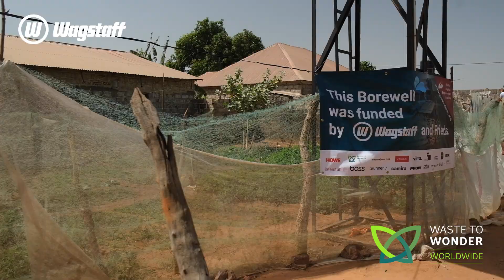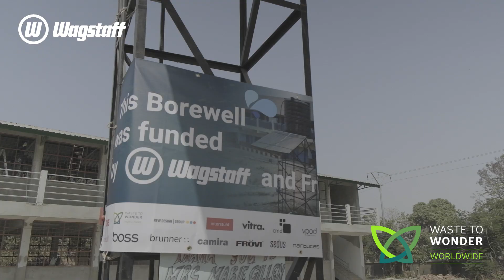Waste to Wonder Worldwide ┃WAGSTAFF ┃Gambia Bore well inauguration Feb 2024